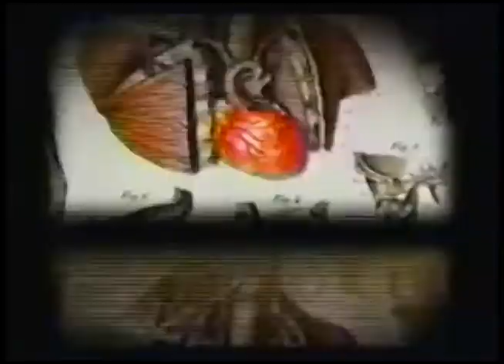Comerciales mexicanos: SEGOB 2005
Campaña del día de la bandera